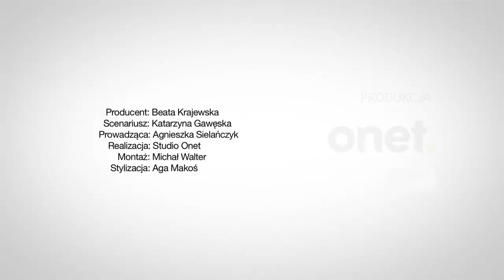Michał Wiśniewski nigdy nie zagrał pijany - Flesz Muzyczny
Michał Wiśniewski wystąpił w "Uwadze", gdzie opowiedział o swoim uzależnieniu od alkoholu i podkreślił, że nigdy nie wystąpił pijany, o co często oskarżają go internauci. Jacek Łągwa z Ich Troje wskazał również na tendencję polskich mediów do usuwania osiągnięć zespołu oraz Michała z historii polskiej muzyki.